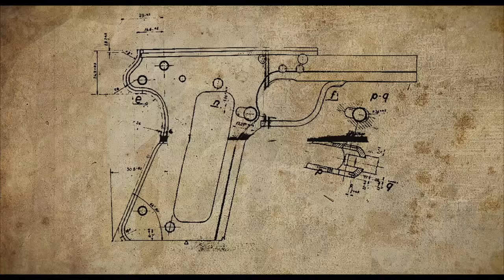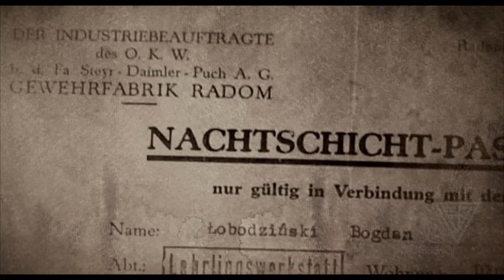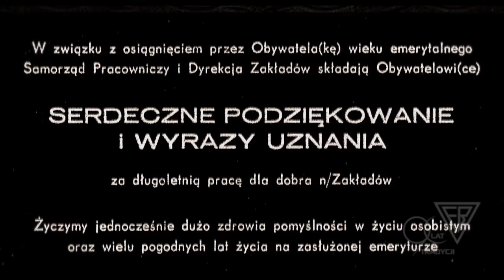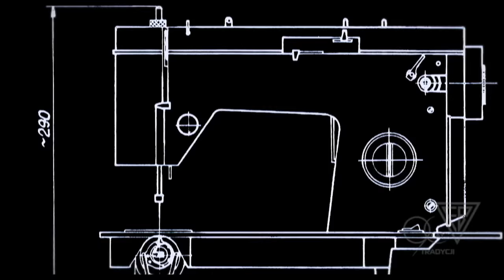Fabryka Broni - Nasza historia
Film przedstawiający historię Fabryki Broni - spółki mającej 90 lat tradycji w służbie na rzecz obronności kraju.